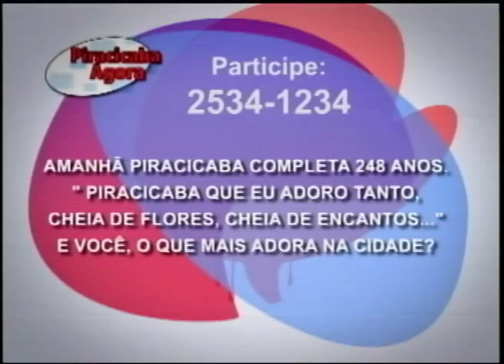Enquete com Imagens da Cidade